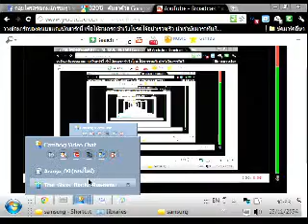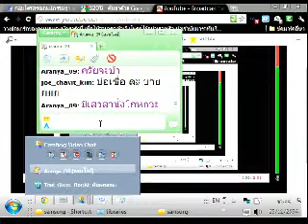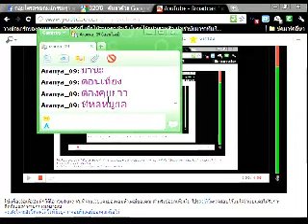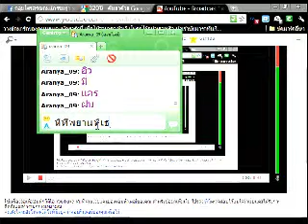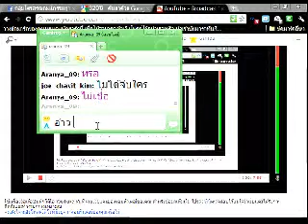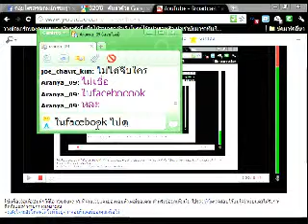unicity4u's webcam video 24 พฤศจิกายน 2011, 19:33 (PST)